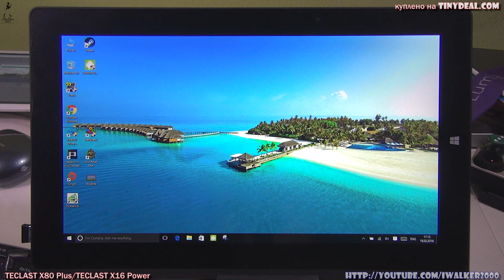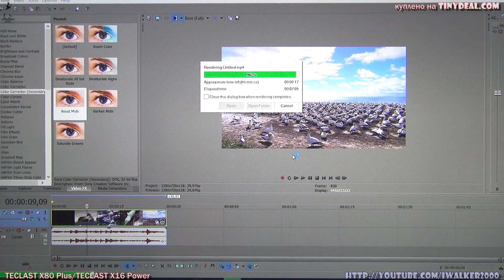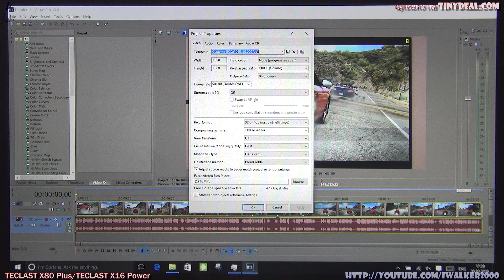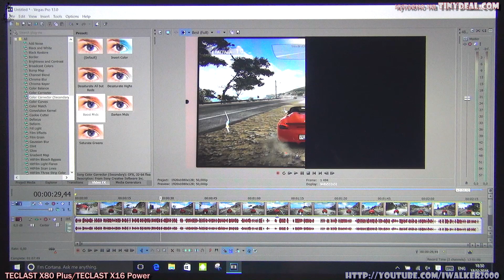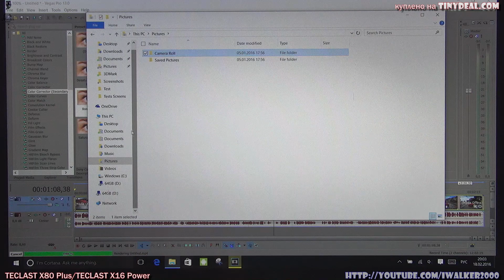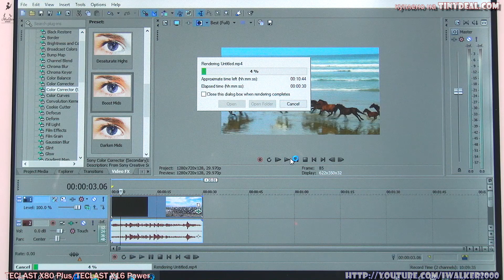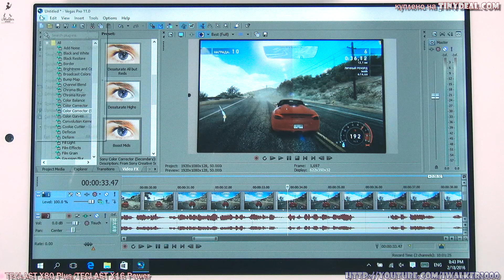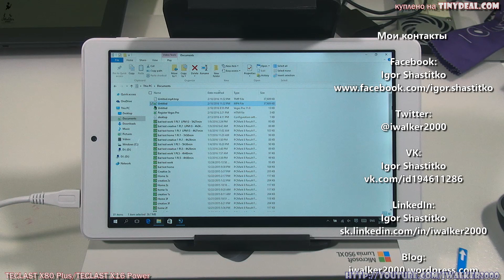Тест планшетов TECLAST X80 Plus и TECLAST X16 Power - редактирование видео с Sony Vegas Pro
Распаковку и тесты TECLAST X16 Power смотрите , купить TECLAST X16 Power - и другие модели на Intel Atom X5/X7

Распаковку и тестирование TECLAST X80 Plus смотрите или

Те из моих посетителей, кто просил тесты новых Windows-планшетов на Intel Atom X5/X7 не только в игрушках, но и "серьезных" задачах - дождались ;) Смотрите, как работают китайские планшеты TECLAST X80 Plus и TECLAST X16 Power в видеоредакторе Sony Vegas Pro ;)

Специально погонял TECLAST X80 Plus и TECLAST X16 Power и с простыми проликами (типа стандартного Wild Life в Windows), и с роликами с "нормальной" камеры, которые 1080p/50fps при потоке в 26Mbps. И какие выводы?

Правильно - редактирование самого видео у планшетов с процессорами что слабым Intel Atom X5 Z8300, что более мощным Intel Atom X7 Z8700 - проблем не вызывает - интерфейс редактора Sony Vegas Pro 11/13 отрабатывает, как надо (без лагов и задумчивости). Так что проектик "накидать" простенький можно без проблем ;)

А вот с конвертацией видео у Intel Atom X7 Z8700 уже существенно похуже. примерно 7 минут на конвертацию короткого ролика WildLife - 720p/30fps/6Mbps - и 1 час 10 минут - на 2минутное видео 1080p/50fps/26Mbps - и это при минимально терпимом потоке на выходе в 4Mbps - с потерей качества, так сказать.

Много это или мало? Кому как ;) с подобной задачей мой старый Dual Xeon 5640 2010 года справляется за 23 минуты без OpenCL и 18 минут - с OpenCL. А купить такой сервак на eBay.de сейчас можно за 400-600евро ;)

Причем - включение опции использования OpenCL для конвертирования видео на планшете TECLAST X16 Power - только ухудшило результат. Все же распределение нагрузки в Turbo Boost между ядрами CPU и GPU - отрицательно сказывается на производительности, когда система 100% нагружена...

НО! Если у вас есть время подождать и подождать еще и нет денег (вот как работает знаменитая формула "время - деньги") и вы готовы ждать 12 часов, чтобы отконвертировать 15-20 минутный ролик - то TECLAST X16 Power вам в руки... Или любой другой планшет на Intel Atom X7 Z8700.

Почему я не говорю про TECLAST X80 Plus? Потому что с ним все очень грустно... Здесь сказывается все сразу - и х86 ОС (потому что последняя версия Vegas Pro с поддержкой х86 была Sony Vegas Pro 11, а сейчас уже Sony Vegas Pro 13), и 2ГБ ОЗУ, и более слабый процессор.

В общем - если еще в тесте с WildLife планшет TECLAST X80 Plus показал ожидаемую разницу в 30%, то в тесте с "большим" видео на 1080p@50fps/26Mbps - разница времени конвертирования видео составила более чем в 2 раза. И тут простой переустановкой системы с х86 на х64 не отделаешься, потому что все ресурсы заняты "по максимуму" - и ЦПУ, и ОЗУ. Так что, как минимальный вариант для работы с видео - это про планшет с 4ГБ ОЗУ на борту и х64 Windows.